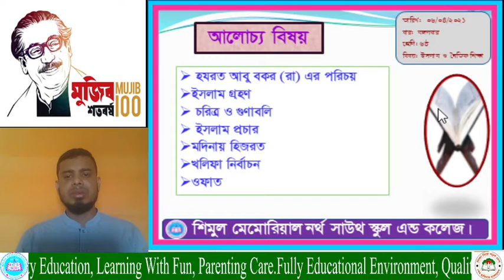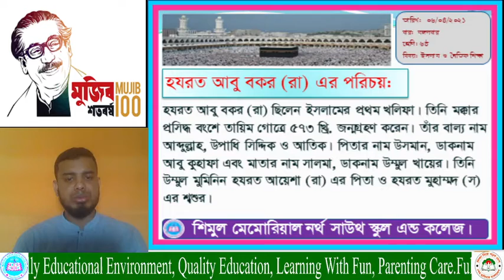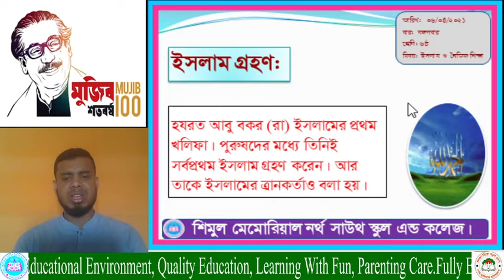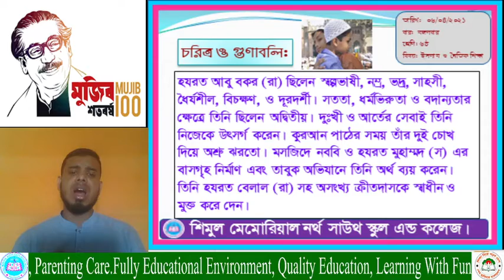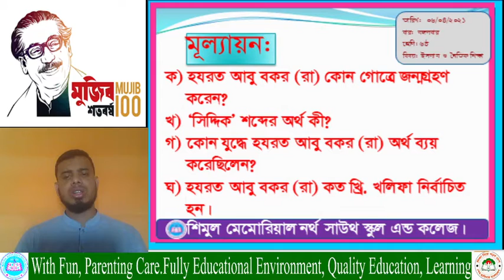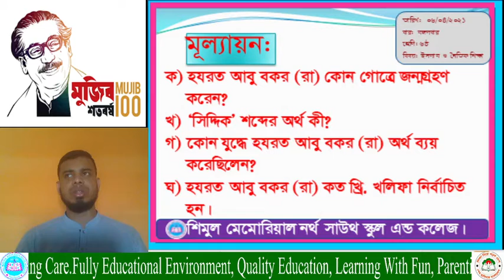Class Six Islam 22 05 2121